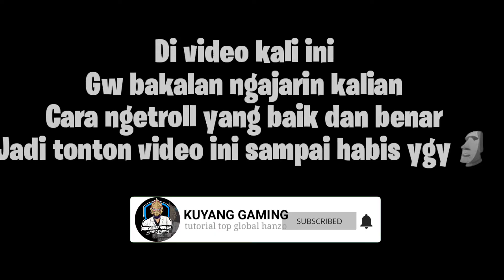Hanzo X Aldous Meta 2 Retri!! Hanzo Build Tersakit 2022 | Hanzo Top 1 Global | Mobile Legends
Terimakasih 😊

DEVICE : SONY XZS